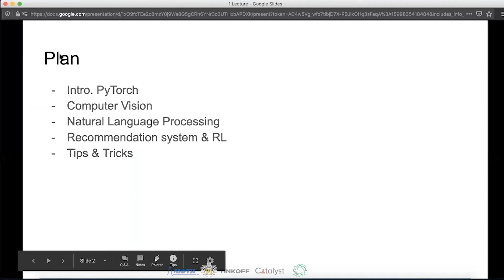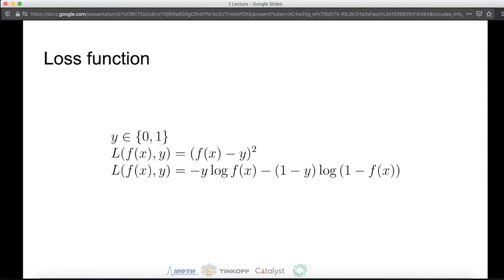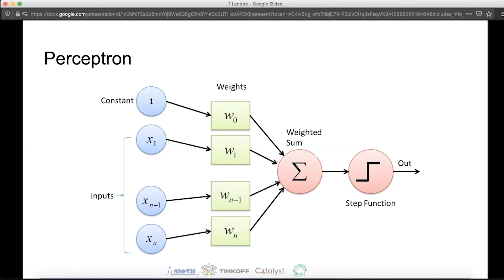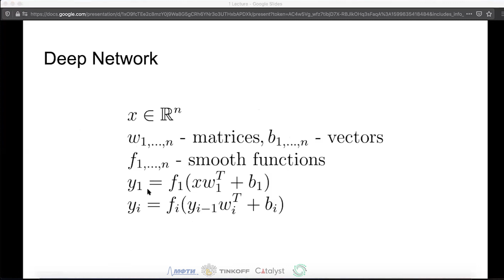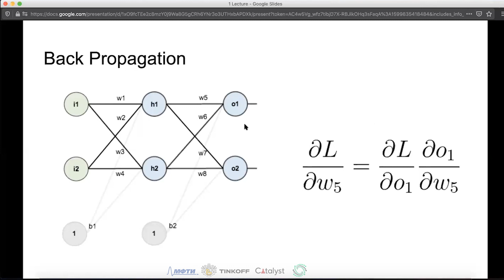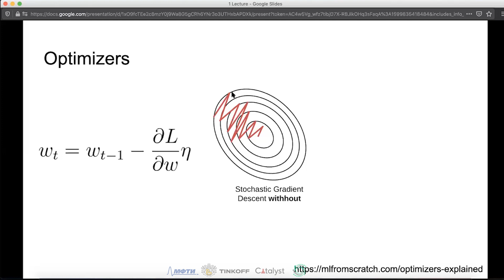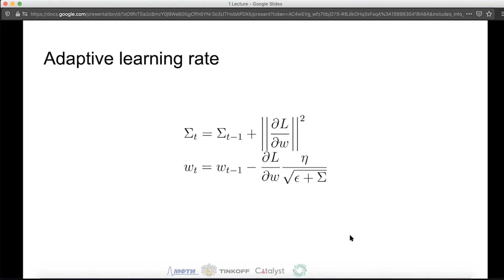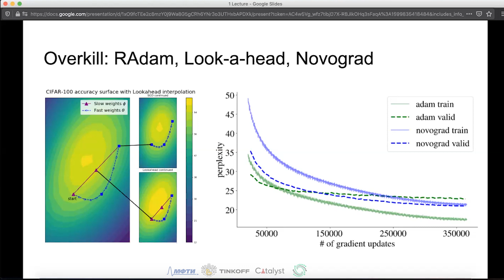Лекция 1. Введение в нейронные сети.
Занятие ведёт Артём Чумаченко.

0:00 – Организационная информация
6:57 – Модель нейрона
10:51 – Обучение нейрона
12:18 – Проблема XOR. Глубокие сети
17:00 – Функции активации
20:07 – Алгоритм Back Propagation
22:05 – Адаптивный градиентный спуск